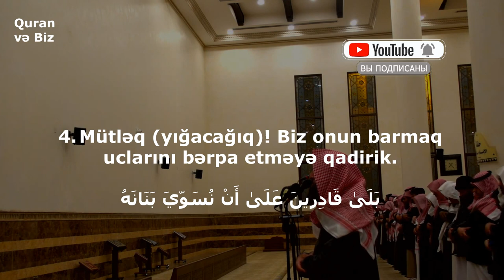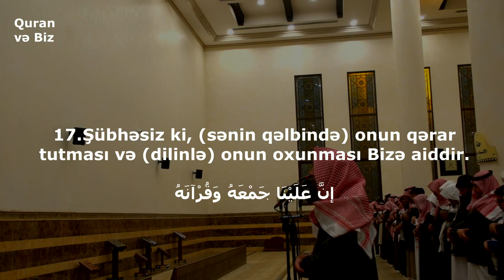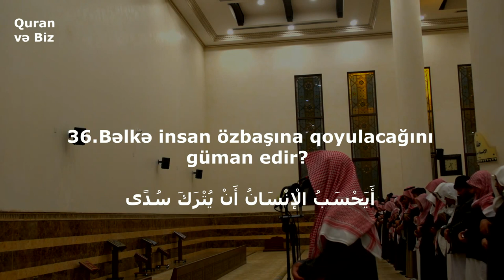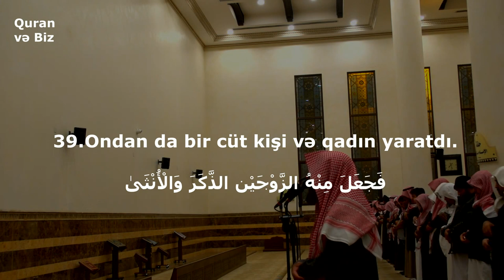əl-Qiyəmə surəsi | Muhammad Al-Luhaidan | O kafir nə Quranı təsdiq etdi, nə də namaz qıldı..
Surah Al-Qiyamah.Kıyamet Suresi.əl-Qiyəmə surəsi.Сура 75 «Воскресение»
القناة الرسمية للدكتور الشيخ محمد اللحيدان.محمد اللحيدان.سورة القيامة.Sheikh Al luhaidan.سورة القيامة للشيخ محمد اللحيدان

SurahAlQiyamah KıyametSuresi Воскресение əlQiyəməsurəsi MuhammadAlLuhaidan Quran اللحيدان محمداللحيدان سورة القيامة#سورة القيامة#SheikhAlluhaidan

75. əl-Qiyəmə surəsi
"Qiyamət" surəsi, 40 ayə,
1. And içirəm Qiyamət gününə!
2. And içirəm peşmançılıq çəkən nəfsə!
3. İnsan elə düşünür ki, Biz onun sümüklərini yığa bilməyəcəyik.
4. Mütləq yığacağıq! Biz onun barmaq uclarını bərpa etməyə qadirik.
5. Lakin insan bundan sonra da günah etmək fikrindədir.
6. O: "Qiyamət günü nə vaxt olacaq!"– deyə rişxəndlə soruşur.
7. Gözlər bərələ qalacağı,
8. ay tutulacağı
9. və günəşlə ayın qovuşacağı zaman –
10. o gün insan deyəcəkdir: "Hara qaçaq?"
11. Xeyr, o gün pənah aparılacaq yer tapılmayacaq.
12. O gün qayıdış ancaq sənin Rəbbinə olacaqdır.
13. O gün insana əvvəllər etdiyi və sonraya saxladığı əməlləri barədə xəbər veriləcəkdir.
14. Əslində, insan öz əleyhinə şahidlik edəcəkdir;
15. üzrlü olub-olmadığı bütün halları ortaya qoysa da.
16. Cəbrail sənə Quranı nazil etdikdə onu tələm-tələsik yadda saxlamaq üçün dilini tərpətmə!
17. Şübhəsiz ki, sənin qəlbində onun qərar tutması və dilinlə onun oxunması Bizə aiddir.
18. Biz onu oxuduğumuz zaman sən onun oxunuşunu izlə.
19. Sonra, sözsüz ki, onu izah etmək də Bizə aiddir.
20. Xeyr! Əksinə, siz tez ötüb keçən fani dünyanı sevir,
21. Axirətdən isə uzaqlaşırsınız.
22. O gün neçə-neçə üzlər nurlanacaq
23. və öz Rəbbinə baxacaqdır.
24. O gün neçə-neçə üzlər də tutulub qaralacaq,
25. və yəqin edəcək ki, onlara müsibət artıq üz vermişdir.
26. Xeyr, o ruh körpücük sümüklərinə yetişəcəyi zaman;
27. "Ovsunu kim oxuyacaq?"– deyiləcəkdir.
28. Can verən adam dünya həyatından ayrıldığını yəqin edəcəyi,
29. və baldır baldıra dolaşacağı zaman –
30. o gün hər kəs Rəbbinin hüzuruna gətiriləcəkdir.
31. O kafir nə Quranı təsdiq etdi, nə də namaz qıldı.
32. Haqqı da yalan saydı və üz döndərdi.
33. Sonra da lovğa-lovğa öz ailəsinin yanına getdi.
34. Vay sənin halına, vay!
35. Yenə də vay sənin halına, vay!
36. Bəlkə insan özbaşına qoyulacağını güman edir?
37. Məgər o, kişi toxumundan axıdılan bir damla nütfə deyildimi?
38. Sonra laxtalanmış qan oldu. Allah onu yaradıb kamil bir görkəmə saldı.
39. Ondan da bir cüt kişi və qadın yaratdı.
40. Məgər O, ölüləri diriltməyə qadir deyil?